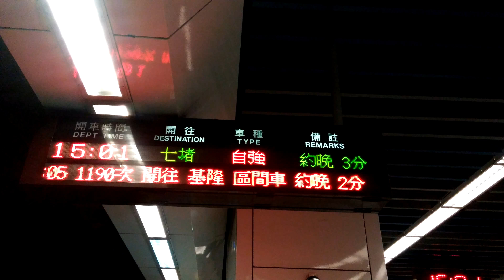20151129-1201次區間車@松山站-150020